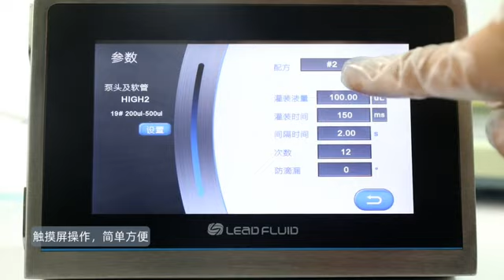What Is The WSP3000 Microliter Peristaltic Pump?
Lead Fluid WSP3000 series products are mainly used for high-precision filling of various aqueous solutions, filling range1μl~3000μl. It has the advantages of high accuracy, high repeatability, high efficiency, high cleanliness, maintenance friendly and simple operation. It can be used manually and automatically.